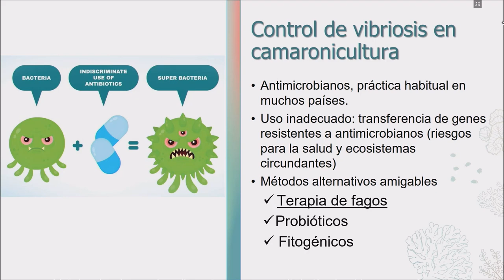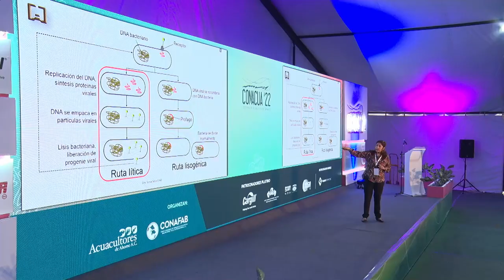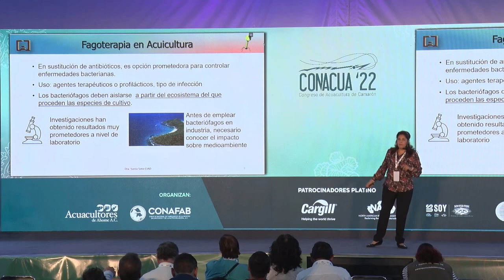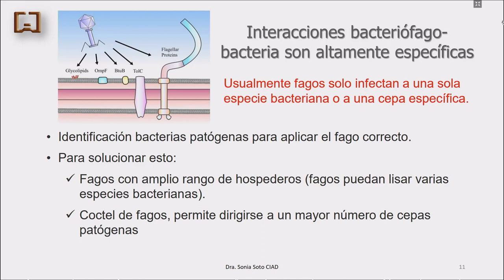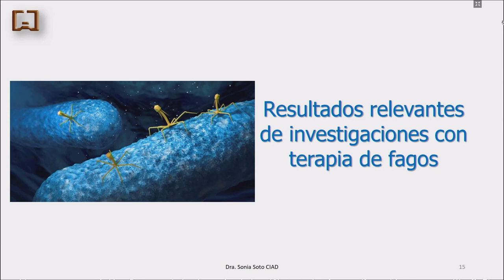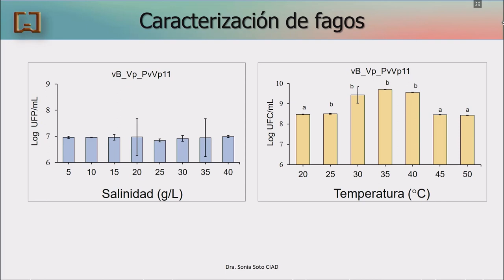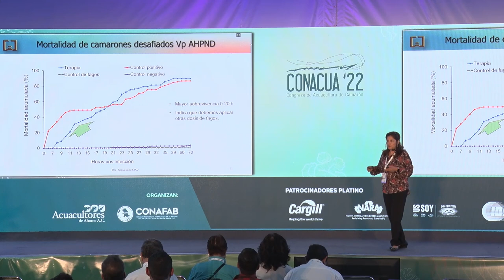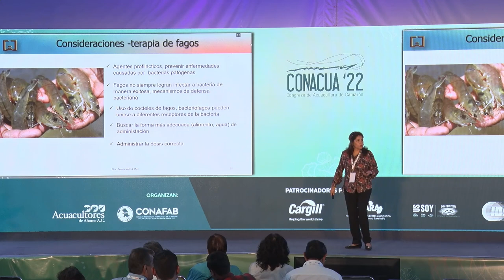Terapia de fagos: una alternativa sustentable para el control de vibriosis en camarón.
Dra. Sonia Araceli Soto Rodríguez, CIAD Mazatlán.